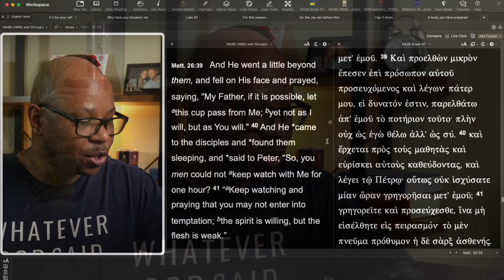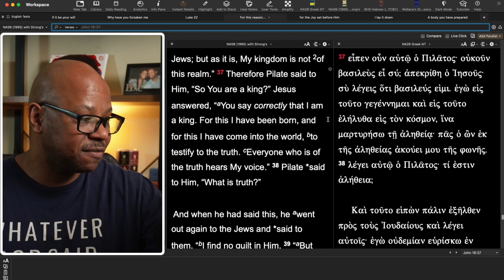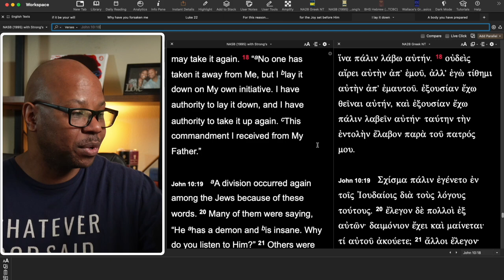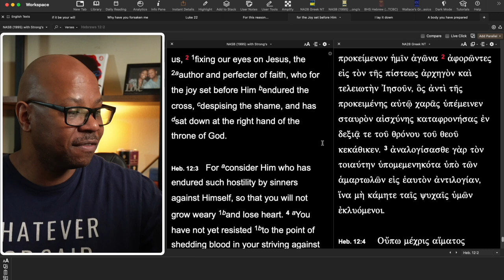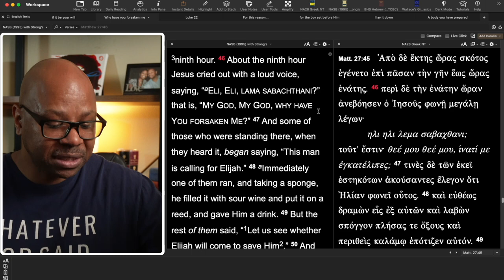Was Jesus Afraid to be Crucified?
Why Did Jesus ask for the cup to be removed?